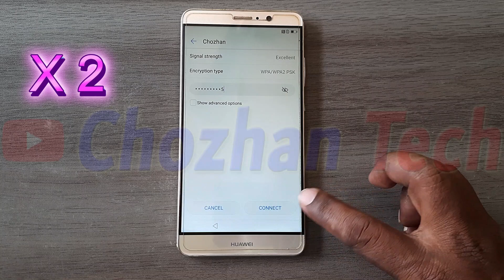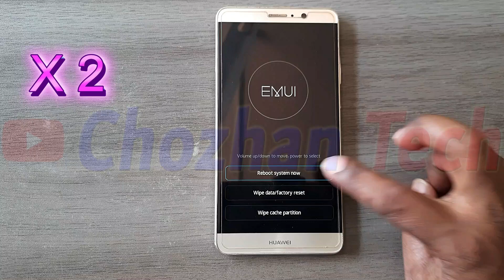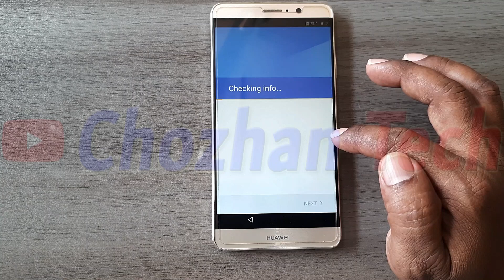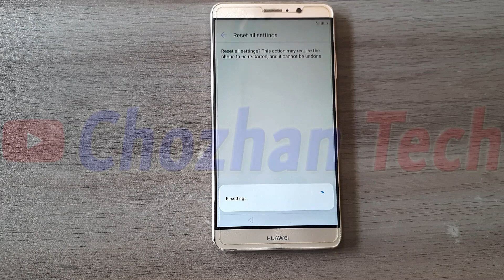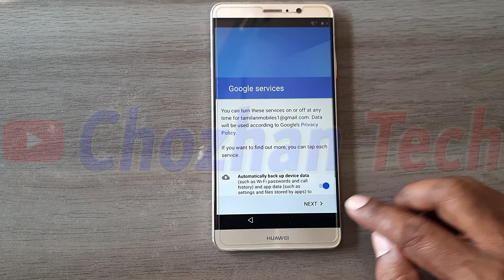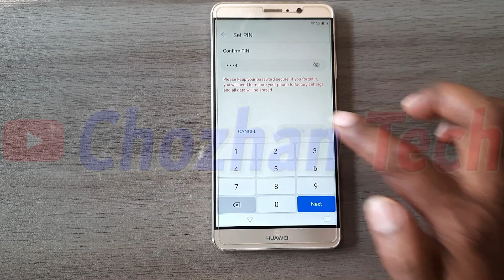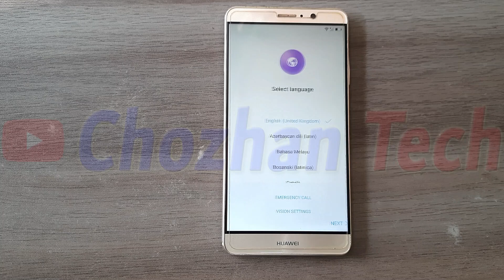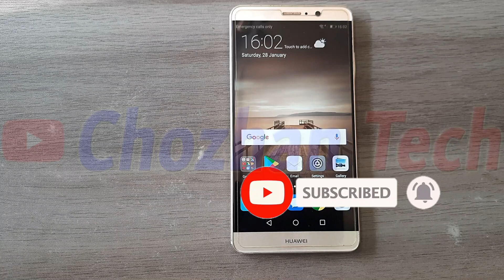Huawei Mate 9 MHA-L29 FRP Google Account Bypass Without Computer💯👌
Huawei Mate 9 MHA-L29 Android 7.0 Google Account Unlock EMUI 5.0 FRP Lock Bypass Without using Computer. Easy Unlock using Sim Pin. 💯100% Working Solutions...👍👌